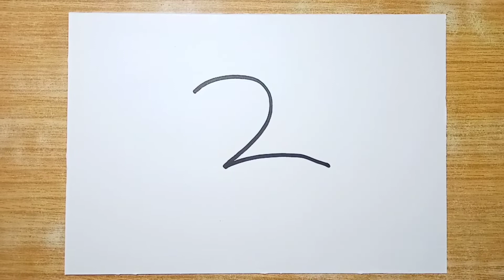Easy Swan drawing for kids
Material Used :-
* Brush tip Colour Marker Pens
* Plastic Crayon colour
* STIC Hexa Oil Pastels ,
* DOMS Oil Pastels
* Artline ( love art sketch pencil )
* Black Marker
*White Correction pen

Follow my step by step Swan pot Drawing & you will be able to draw as Beautiful as mine..
  It is so interesting & easy Swan pot Drawing that it is suitable for beginners(i.e, Std.I to Std. VI )
It is very easy Swan pot drawing that you can easily draw and I am sure that you guys are going to love this tutorial.
Enjoy Drawing...

 Art Studio Tsk (Lok Gurung).

 ▬▬▬▬▬▬▬ Music ♪♫ ▬▬▬▬▬▬▬

▬▬▬▬▬▬▬ ▬▬▬▬v▬▬▬